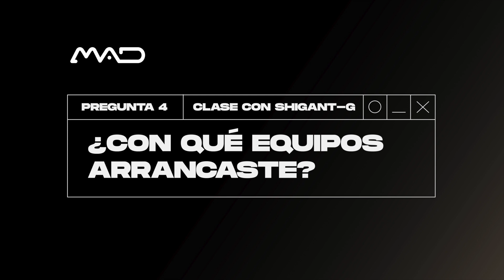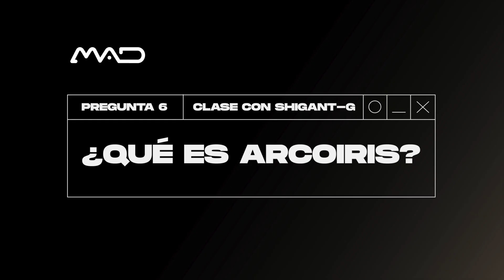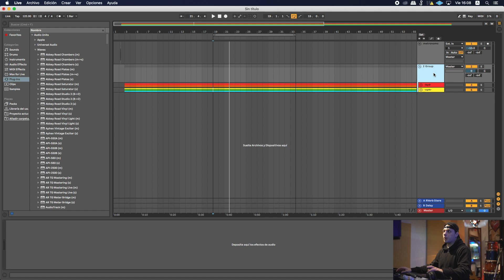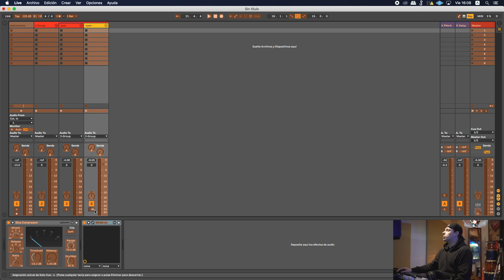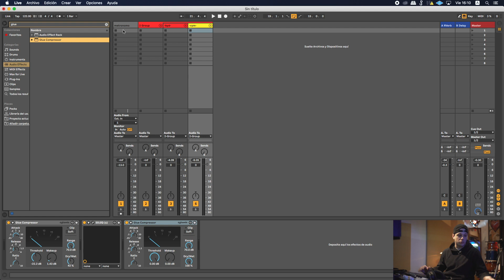Entrevista a Shigant-G - MAD Escuela- TIPS DE MEZCLA 2022 (PRODUCCION MUSICAL)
Serie de charlas y entrevistas realizadas por MAD Escuela a destacados artistas y productores.

En esta entrega Shigant nos cuenta sobre mezcla y producción musical.

Producido por Nicolás Cardigonde, Santiago Domingo Devia y Leando Di Lorenzo para MAD Escuela. Julio de 2021.

Cursos de DJ, Beatmaking y Producción Musical con Ableton Live y FL Studio.
Música electrónica y géneros urbanos.
Modalidad online.